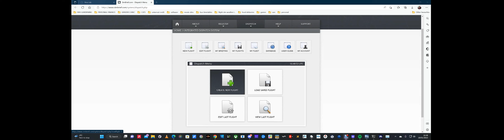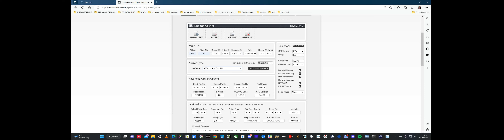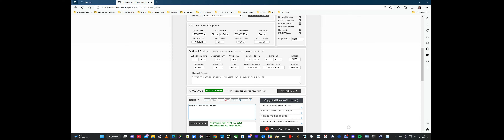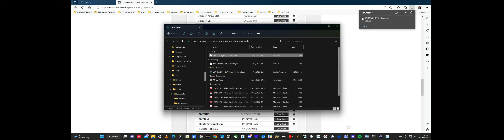How to create a flight plan for msfs20 using simbrief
upcoming flights